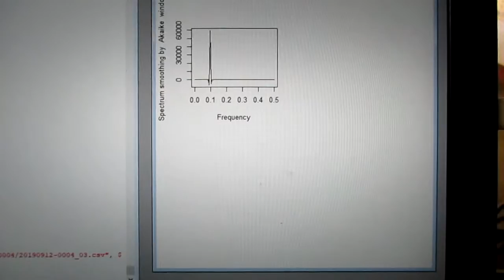‹統計的な考え方›を利用した「超音波技術（R言語）」 ultrasonic-labo